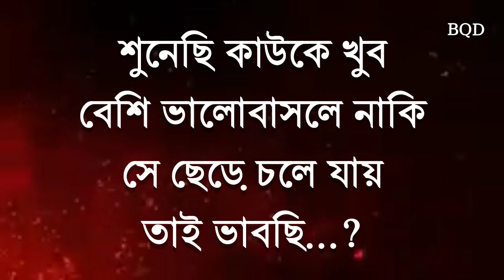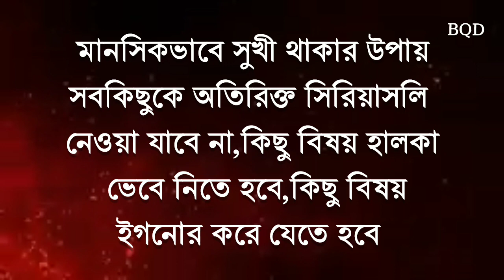3 stories will change your life | Heart touching motivational quotes | Inspirational quotes | ukti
One inspirational message is enough to change your life. .

More info Bangla quotes diary a channel on YouTube where you can find quotes from philosophers , politicians , writers , and public figures said through the centuries . bangla_quotes_diary_about life You will see many quotes that will definitely change your life for the better , such as : Good Morning Quotes , Motivational Quotes , Love Quotes , Inspirational Quotes , Life Quotes , Friendship Quotes , Positive Quotes , Sad Quotes , Best Friend Quotes , Happy Friendship Day , Smile Quotes , Mothers Day Quotes , Quotation , Family Quotes , Funny Quotes , Emotional quotes, inspirational quotes, Educational quotes, and more ...